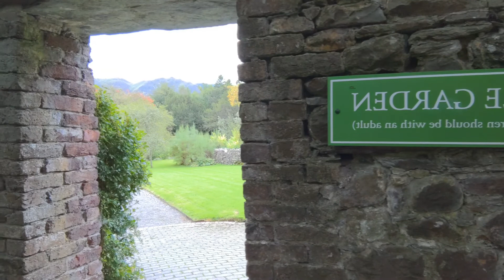Part 1 - Stream water#stunning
Ourselves:Our name is Jocy and Geoff. We live in London England, we like to share our travel adventures and other features to watch in my channel, cooking, playing musical instrument piano & violin, singing, swimming is our relaxing moment and more to share to our viewers.